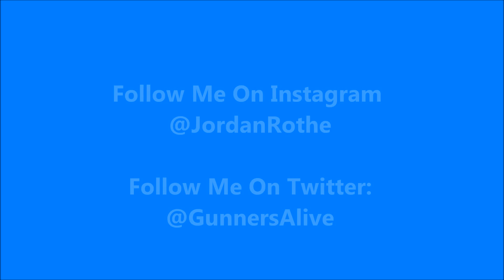3v4 INSANE HARDPOINT WIN BY 1 SECOND - COD ADVANCED WARFARE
MY INFORMATION